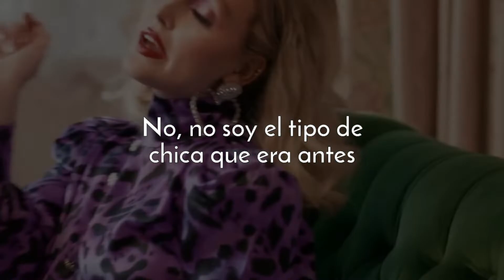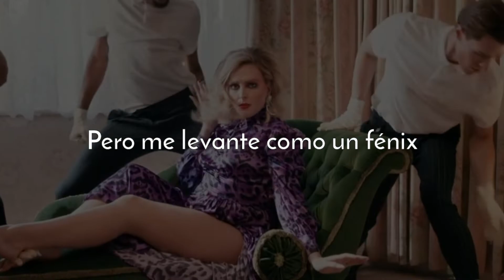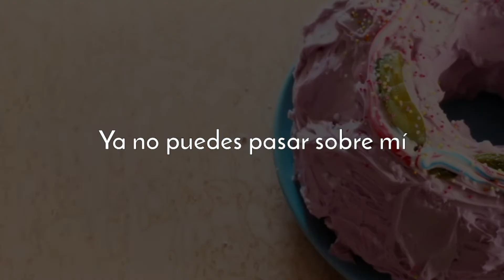Little Mix - No (Traducción al Español)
Artista
Canción
Álbum

Letra

Me desperté sintiéndome como la perra
más mala que haya conocido
Sintiéndome más fuerte que nunca antes
Me empujaste hasta el límite,
ahora estoy en una zona diferente
Ahora estás solo, ahora estás solo

Y sé que siempre tuve miedo de decirlo
Y caí en los juegos que estabas jugando
Sí, sé que fui depende de tu opinión personal
Pero nunca habias visto así
Ahora sé por qué me siento tan sorprendente
Sí, vas a enloquecer, sí, sé que vas a odiarlo
Ahora tengo el poder y lo reclamo
Así que el bebé, lee mis labios

Digo "No, no, no"
Dije "Sí" demasiadas veces
Ahora es "no, no, no"
Te lo dije, ya no estoy bajo tu control
No, no soy el tipo de chica que era antes
Ya no puedes pasar sobre mí, no más, no más
Deberías saber, saber, saber
No soy el tipo de chica que era antes
No puedes pasar sobre mí, no más, no más

Estaba harta de ser una prisionera,
viviendo bajo tu pulgar
Así que ahora no me mata,
mejor apúrate y corre
Mi luz, trataste de atenuarla pero me levante como un fénix
Así que cuando todo está dicho y hecho
Pero tu seras el objetivo

Es una pena que tuviera que terminar de esta manera
Pero fue lo mejor al final del día
Así que deja que el karma haga lo suyo
Porque si no estás bien por dentro,
nunca vas a ganar
Así que, cariño, lee mis labios

No puedes pasar sobre mí, no más

Dije "no"